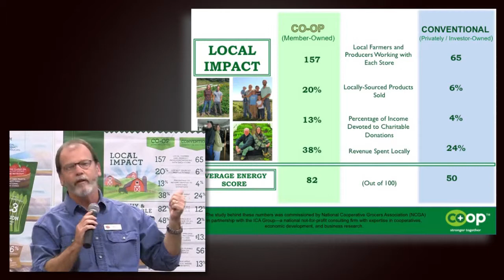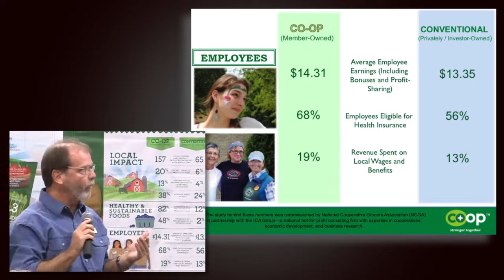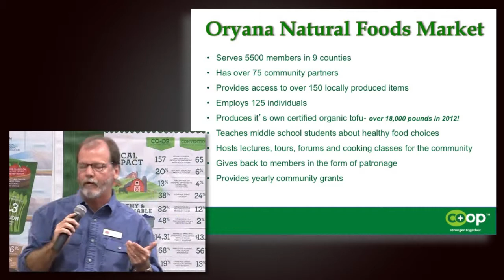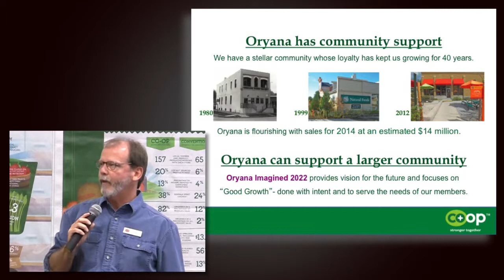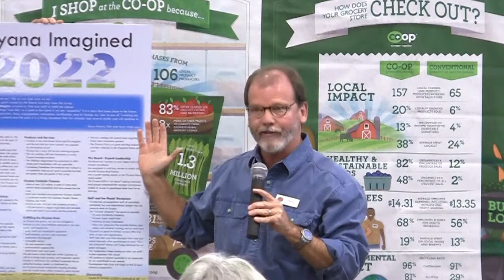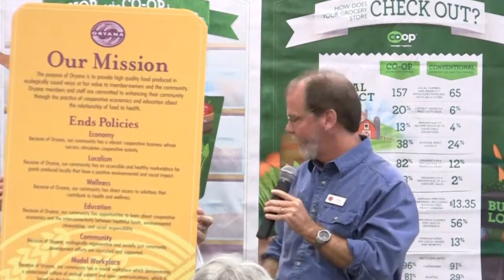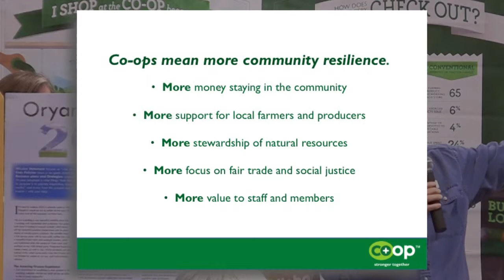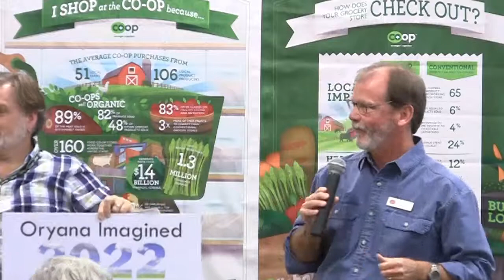Cooperative Cafe - Steve Nance - KZOO 2013